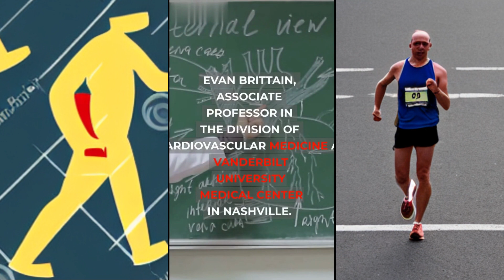The Daily Steps That will burn belly Fat rapidly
.Studies show the common person gains between one and a pair of pounds (0.5 to one kilograms) annually from young adulthood through time of life, slowly resulting in associate degree unhealthy weight and even avoirdupois over time.

“People very will scale back their risk of avoirdupois by walking additional,” aforementioned study author Dr. Evan Brittain, professor within the division of vas drugs at financier University middle in Nashville.

The new study additionally found key advantages for chronic diseases and conditions: “Diabetes, apnea, cardiovascular disease, diabetes, depression, and GERD showed profit with higher steps,” Brittain aforementioned in associate degree email.

“The relationship with cardiovascular disease and polygenic disease plateaued when concerning eight,000 to 9,000 steps however the others were linear, which means higher steps continuing to scale back risk,” he said. “I would say that the realise messages area unit that additional steps area unit higher.”

It’s yet one more study illustrating the powerful impact that walking and alternative kinds of exercise wear our health. In fact, if you stand up and move for twenty one.43 minutes daily of the week, you chop your risk of dying from all causes by tierce, in line with the U.S.A. Centers for malady management and bar.
Current physical activity recommendations for adults area unit one hundred fifty minutes of moderate-intensity exercise, like brisk walking, dancing, bicycling, doubles court game and water cardiopulmonary exercise, and 2 days of muscle-strengthening activity weekly.

“Physical activity is simply completely brilliant,” Dr. Andrew citizen, director of vas bar and health at National soul Health in capital of Colorado, told CNN in associate degree earlier interview.

“And once if you mix that with intake a additional plant-based diet, de-stressing, sleeping enough and connecting with others — that’s your magic instruction,” citizen aforementioned. “It’s the fountain of youth, if you'll.”
The study analyzed a median of 4 years of activity and health knowledge from quite half dozen,000 participants within the National Institutes of Health’s All folks analysis Program, dedicated to analysis on ways that to develop individualised health care.

Participants within the study, revealed Monday within the journal Nature drugs, wore activity trackers a minimum of ten hours daily and allowed researchers access to their electronic health records over multiple years.

“Our study had a median of four years of continuous activity observance. So, we tend to were ready to account for the totality of activity between once observance started and once a malady was diagnosed, that may be a major advantage as a result of we tend to didn’t have to be compelled to build assumptions concerning activity over time, not like all previous studies,” Brittain aforementioned.

People within the study ranged in age from forty one to sixty seven and had body mass index levels from twenty four.3, that is taken into account within the healthy weight vary, to 32.9, that is taken into account weighty.

Researchers found that folks WHO walked four miles daily — concerning eight,200 steps — were less probably to become weighty or suffer from apnea, acid reflux and major major affective disorder. apnea and acid reflux respond well to weight loss, which may scale back pressure on the throat and abdomen, whereas exercise may be a cornerstone treatment for depression.
The study additionally found that overweight participants (those with BMIs from twenty five to 29) cut their risk of changing into weighty by [*fr1] if they raised their steps to eleven,000 steps daily. In fact, “this increase in step counts resulted in an exceedingly five hundredth reduction in accumulative incidence of avoirdupois at 5 years,” the study found.

Applying the info to a selected example, the authors aforementioned people with BMIs of 28 could lower their risk of avoirdupois sixty fourth by increasing steps from concerning half dozen,000 to 11,000 steps per day.

Recent studies on advantages of steps
Health advantages rose with each step, the study found, however peaked at ten,000 steps – subsequently the results light. investigation steps could also be particularly vital for people that do unstructured, unplanned physical activity like house work, horticulture and dog walks.
if you like to get the guide of how to use herbs for healthy life click link to know more
“Notably, we tend to detected associate degree association between incidental steps (steps taken to travel concerning daily life) and a lower risk of each cancer and cardiovascular disease,” noted study author Borja del Pozo Cruz, associate degree adjunct professor at the University of Southern Danmark in Odense, Denmark, and senior research worker in health sciences for the University of Cadiz in Kingdom of Spain.